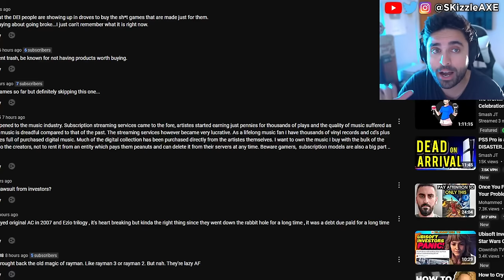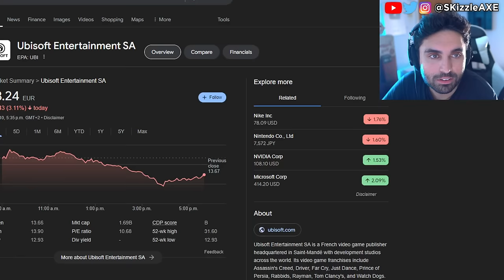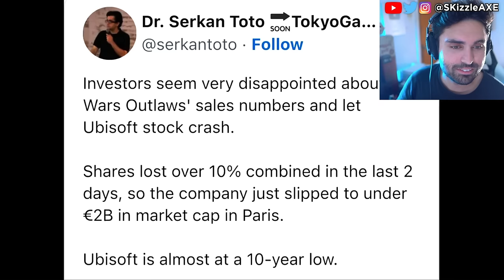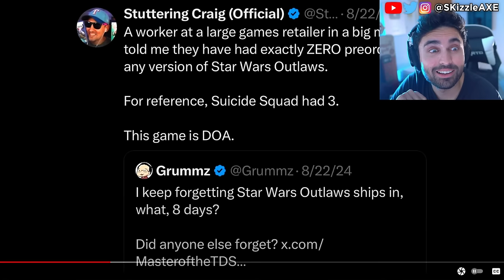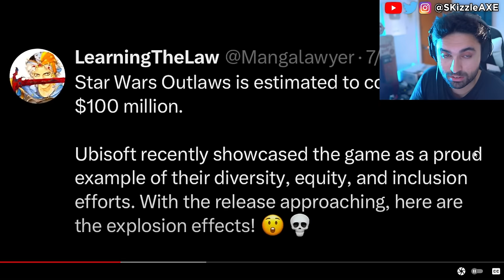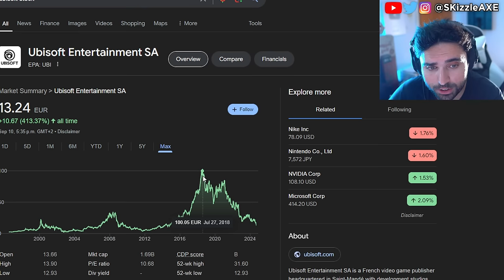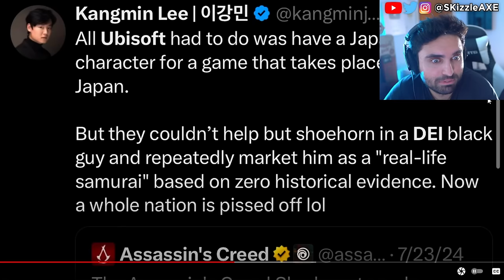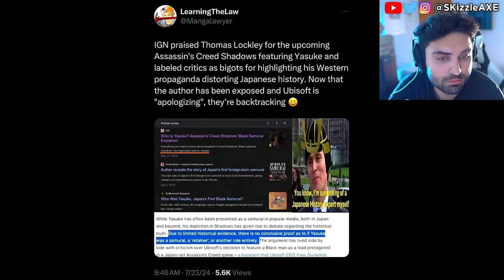RiP it's Finally OVER... 😵 - WOKE PS5 & XBOX CANCEL, Concord, Assassins Creed, Star Wars, GTA 6, COD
Concord and Ubisoft Assassin's Creed Shadows pre-orders are very low. Star Wars Outlaws reviews are out and fans are not happy. Dustborn Dev CAUGHT Stealing GTA Assets & MELTS down on Twitter! Concord FAILURE Cost Sony $214,285.71… Per Player! Concord and Dustborn FLOPS HARD. Ubisoft fires some Star Wars marketing department. WOKE Screen Rant Reviewer Is In HIDING After Her Black Myth Wukong Review EXPOSED Her Activism!! Woke Sweet Baby Defenders DEMAND You NOT Buy Black Myth Wukong + Deadpool & Wolverine ATTACKED. Star Wars Theory DESTROYS WOKE UBISOFT and Concord HUMILIATED by upcoming game Mecha Break - the player count difference is STAGGERING. Star Wars Outlaws reviews are not looking good. Asmongold, EndymionTV and YellowFlash reacts to Woke agenda in gaming. PlayStation DEI Team Game CONCORD FLOPS OPEN BETA As Gamers ABANDON THE GAME. Ubisoft is also getting a lot of backlash for Assassin's Creed Shadows. Call of Duty also got hit with woke disaster and Activision revealed Black Ops 6. Insomniac Games calling for more representation in Marvel Wolverine game. Stellar Blade Releases UNCENSORED Outfits After Gamers Fight Back. Asmongold is getting some heat because of Assassin's Creed Shadows.

0:00 WOKE Ubisoft in trouble
3:15 - WOKE Star Wars and Assassins Creed Shadows
14:00 bruh they are wild for this